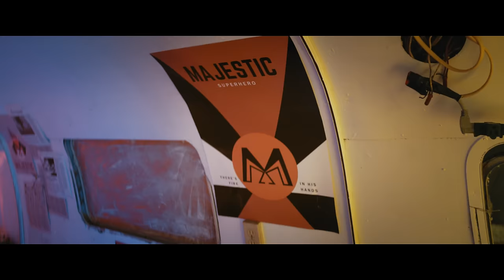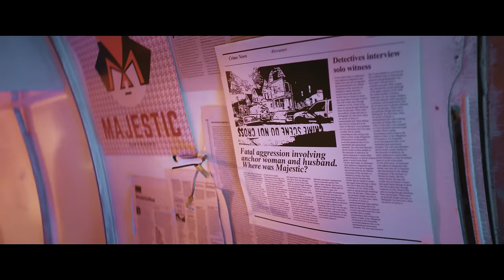Mouth Water - Goodnight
Goodnight is available everywhere here

 CREDITS

Words and lyrics - Mouth Water
Music Producer - Sylvain Rabbath, Aurélien Fradagrada and Lawrence Fancelli
Mastering - Hans-Philipp Graf (Hamburg - Germany)
Label - Through The Void LLC (Florida - U.S.A.)
Distribution - Ditto Music (Liverpool - UK)
Published - Warner Chappell Music Italy
Recording Studio - Officina Sonora del Bigallo (Italy) | osbstudio.it
Recording Studio - Museum Studio Paris (France)
Management - Aurelio Colucci | aureliocolucci.it
Graphic design Michele Mazzù

Directed by Massimo Hanozet and Erica Marigliani
Creative Director and Screenwriter Erica Marigliani
Director of photography Massimo Hanozet
Production and Artist Coordinator Fabienne Corliano
Executive Producer Jimmy Baes
Production Supervisor Lauren Marrero
1st Assistant Director David Modia
2nd Assistant Director Edmund Reed
1st Assistant Camera Juan Carlos Sauczuk
2nd Assistant Camera Carlo Martinez
DIT Hector Lopez
Production Assistant Camera Federico Hanozet
Behind The Scenes Photographer Diego Ciaramella
Post Production Photo Andrea Cresci
Gaffer Chachito Donadio
Key Grip / Driver Tony Font Jr.
Prop Master Carlos Talavera
Picture Car Adam Dixon
Sound Oscar “Dre” Ochoa
Script Supervisor Carmen Soriano
Choreographer Seth Harris Gordon
Production Assistant Cody Alderman
Production Assistant Patrick Louis-Pierre
Universal Cast Cj Bornacelli Broadcasting Studio Monica Mola and Charlie Cartaya
Location Villa Paolo Viglino - Miami
Location M3 Studios - Miami
MotorHome Rob Weir
Caterer Antonio Carrozza - Latteria Italiana Catering in Miami
Project Consultant Nicola Giannotti

Costumes :
Costume Designer Erica Marigliani
Assistant Costume Designer Letizia Mascagni
Assistant Costume Designer Camilla Garrisi
Seamstress Gladys Salvat
Wardrobe Assistant Cinzia Actis-Dato
Hair & Make Up Pascky

Producer - Elisa D'Angelo
Edit & Color Grading - Tobia Invernizzi
Assistant - Can Aviral
Sound editor - Lawrence Fancelli
Artwork Lorenzo Banal

Actors :
Elle Vegas
WILMA Amee Enger
JULIA THE BEARDED LADY Klara Stemberova
STEPMOTHER Nuny Carmassi
MAJESTIC Randal Perrera
CHILD PRODIGY Jesus Dobbins
THE LYNX Auro Colucci
HENCHMAN1 Raymond Davenport
HENCHMAN2 Chris Wright
3 WOMEN MAJESTIC’S FAN - Brittany Pena, Revan Lowe, Jimena Cristina Scarfone

Voice Over :
MAJESTIC Randal Perrera

Lawyers :
Tae Shin
Jacopo Innocenti
Guido Ferdinando Ceserani
Gaspare Emanuele Trizzino

Special thanks to:
The City of Miami
Miami Police Department
Serena “Rockerina" Baglioni
Fabienne Corliano
Maddalena Monge
Veronica Volpi Hanozet
Carlotta Lelli
Andrea Secci
Stefano Usai
Alessandro Cenedese
Paolo Cognetti
Filippo “G" Rossi
Michele Forte
Giorgio Quadrani
Alice Arcangeli
Francesca Zizzari
S2b Press
Mazzanti Piume
Transfers Lab
G.A.D.U.
La Gruppazza
The Family and Mr. George